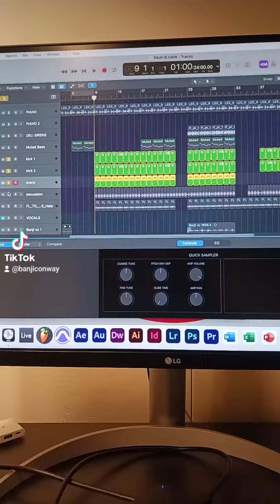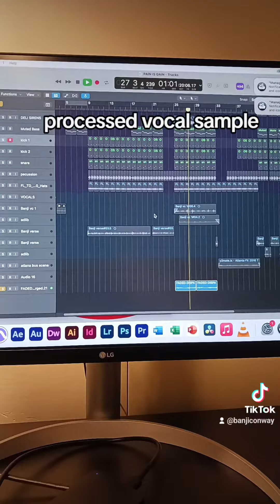How I produced my latest single!